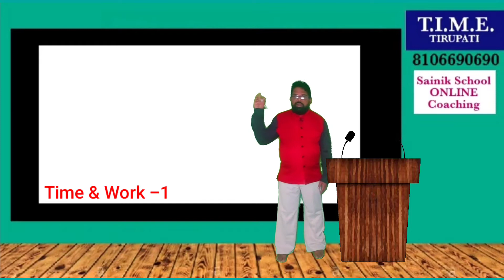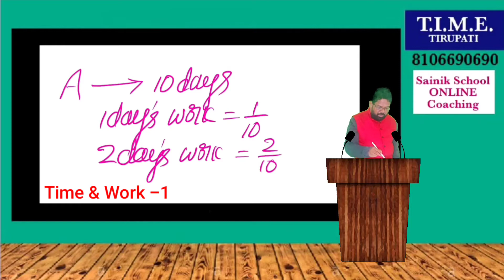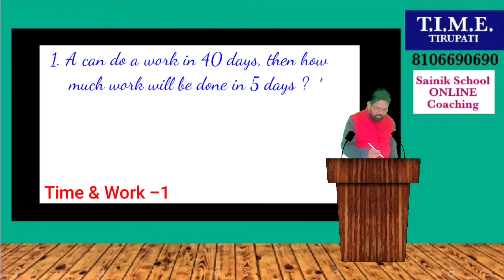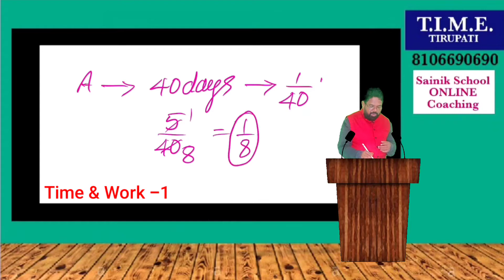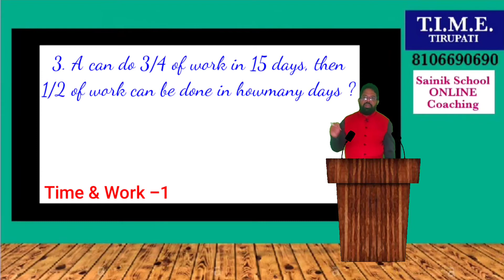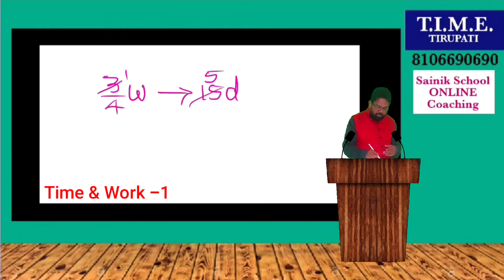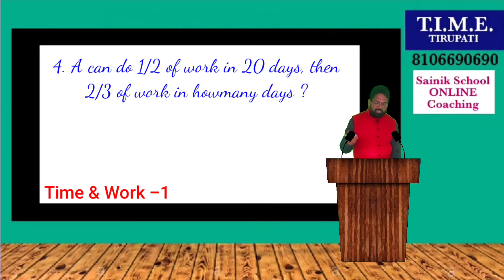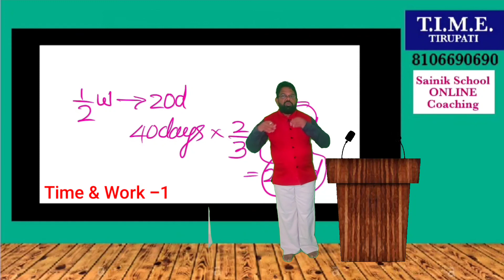Time and Work -1 Sainik School Exam Online Coaching # TIME TIRUPATI # VENKAT Sir # Complete Course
# Time and Work -1
# Sainik School Exam Online Coaching
# TIME TIRUPATI
# VENKAT Sir
# Complete Course
# Sainik School Coaching
# Sainik School Coaching by TIME TIRUPATI
# Sainik School Exam online coaching by TIME TIRUPATI
# VENKAT Sir Classes
# Korukonda Sainik School exam Online Coaching
# Korukonda Sainik School Coaching
# All India Sainik School Entrance Exam Coaching
# AISSEE Exam online coaching by TIME TIRUPATI